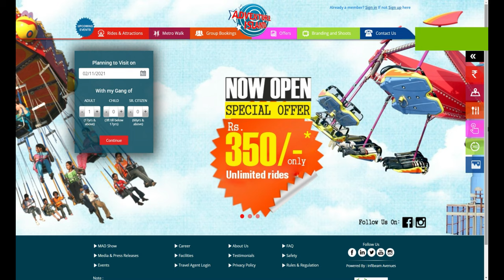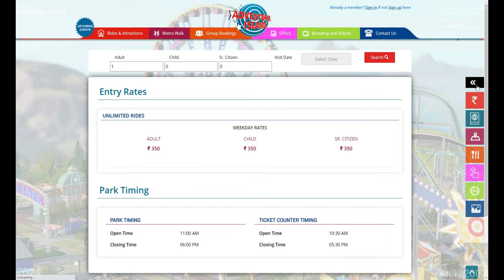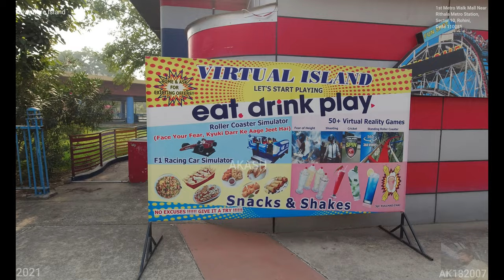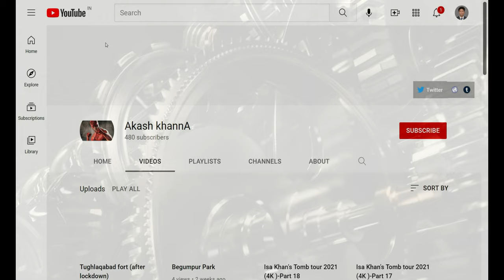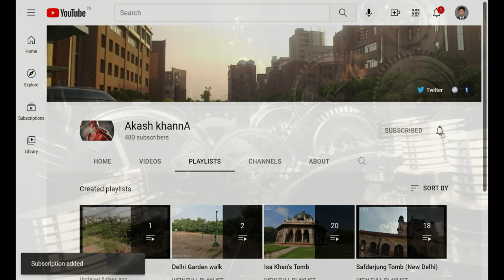Adventure Island (4K Tour - New Delhi 2021- Rohini, 110085) 15